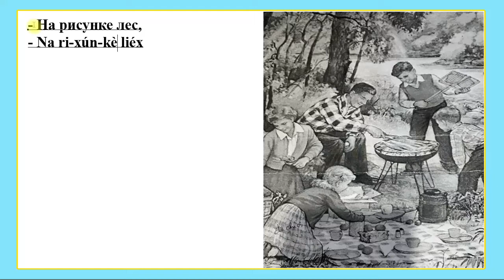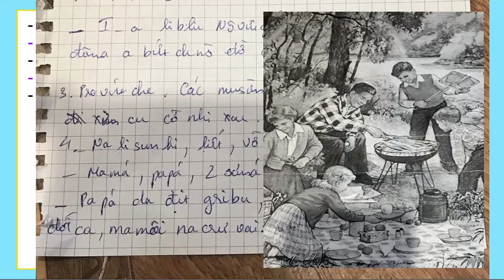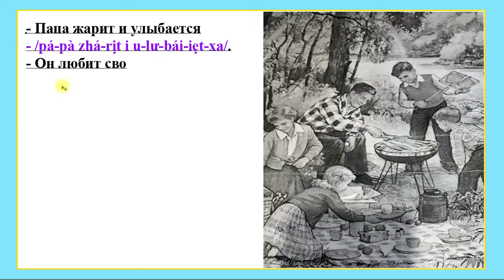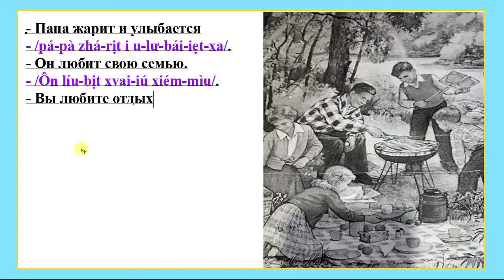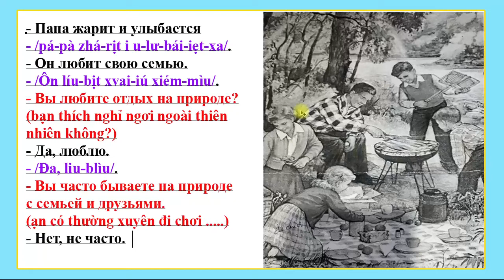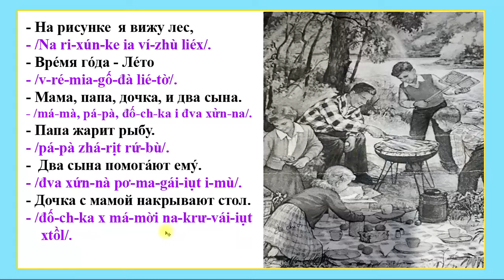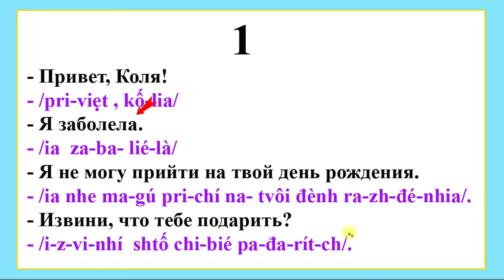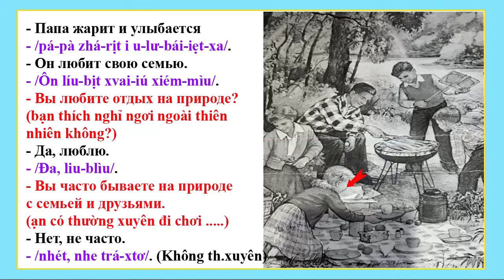Bài 7: Thi lấy khẩu VID cho người Việt tại Nga | Thầy Hoàng dạy Tiếng Nga online 1:1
💥► Clip name: Bài 7: Thi lấy khẩu VID cho người Việt tại Nga | Thầy Hoàng dạy Tiếng Nga online 1:1